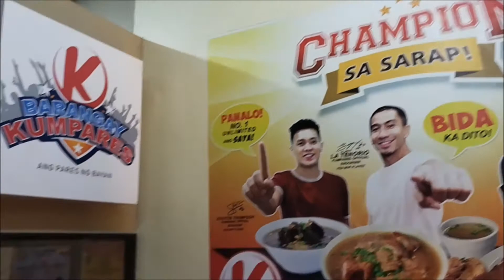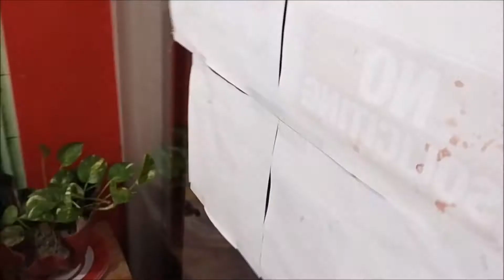KUMPARES CHICKEN ♦ PORK ♦ BEEF PARES SULIT SARAP || PARK AND EAT || TEAM BATFAM